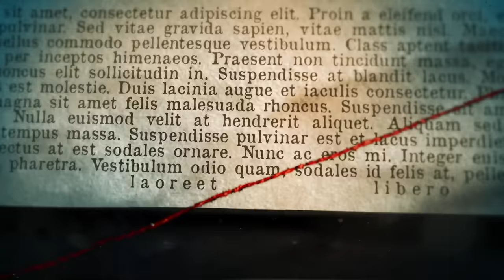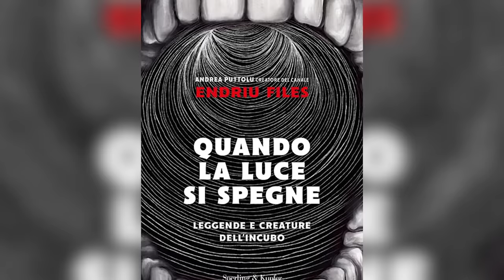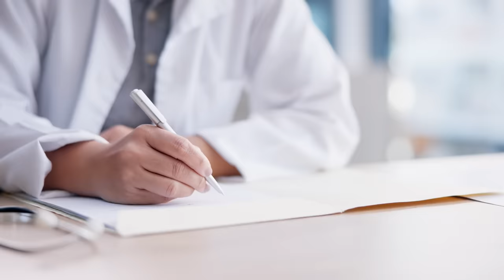DOV'È FINITO XAVIER DUPONT?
Quello di Xavier Dupont de Ligonnès è un mistero irrisolto che ha scombussolato l'opinione pubblica francese ed europea. Ancora oggi, milioni di persone in tutto il mondo si fanno una domanda: "dov'è Xavier?".
Questa settimana, su Pampling c'è fino al 50% di sconto su tutto il sito per via dei saldi estivi! Utilizzando il codice ENDRIU puoi avere anche le magliette che indosso nei video E delle calze a scelta in omaggio

In questo video